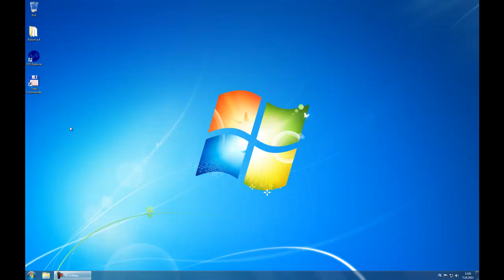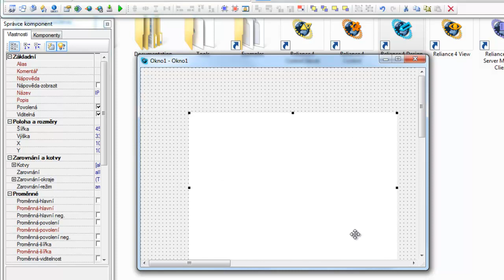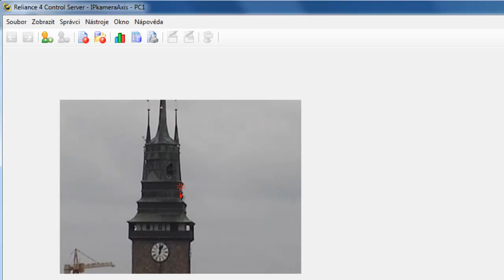SCADA/HMI systém Reliance & IP kamery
Podívejte se, jak je jednoduché zpřístupnit obraz z IP kamery v našem SCADA/HMI systému Reliance. Pro zprovoznění IP kamery v tomto systému je nutné nainstalovat ovladače kamery, které jsou obsaženy v Reliance Add-On Packu Platí to pro IP kamery Axis i Vivotek.